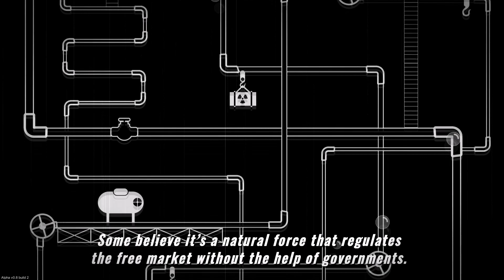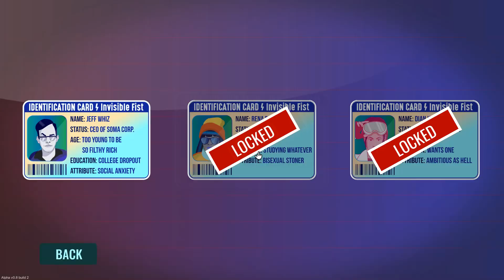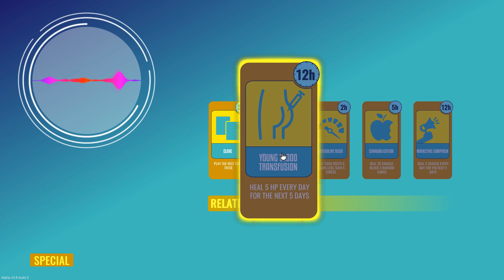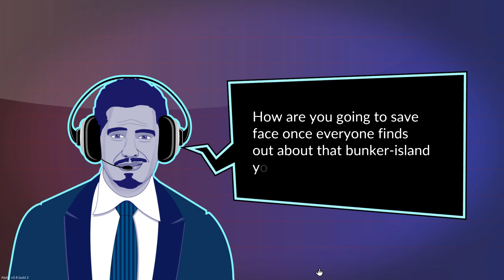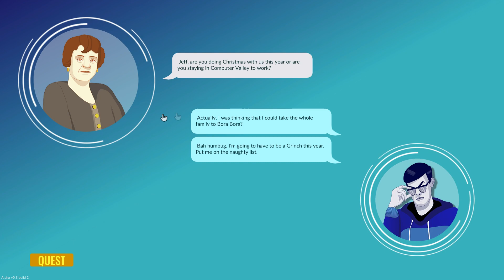Invisible Fist (Alpha Build) First Impression - Fist of Corporate Fury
► Want more game recommendations?

What was once the helping hand of the free market has become a closed fist, and its purpose is to beat you down into the ground over and over again. In Invisible Fist, you fight against this unseen menace by throwing cards at it until it doesn't have any health left. Join me as I foray into the late capitalist battle card game developed by Failcore.

► Check the game out on Steam and feed the capitalist machine by exchanging financial bonds for another's labour: